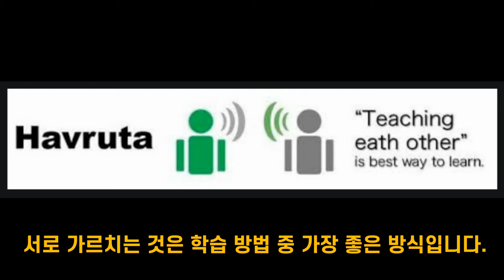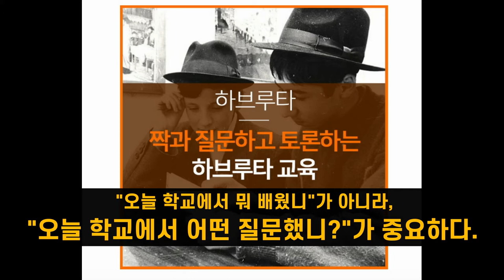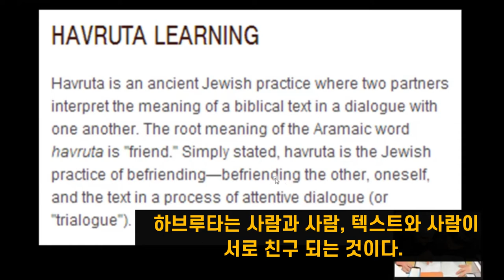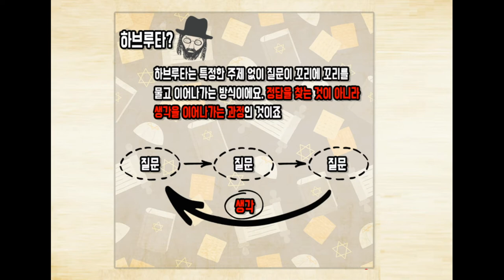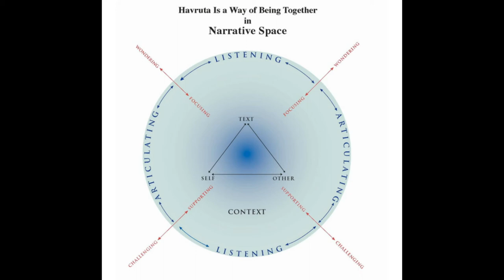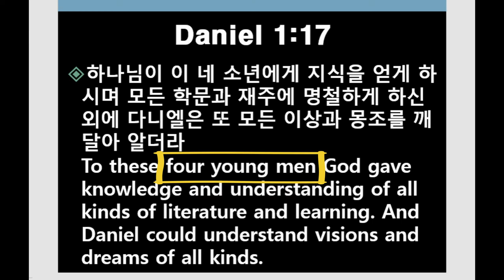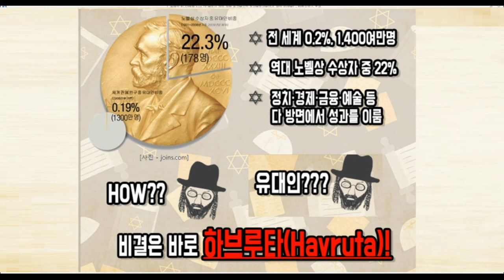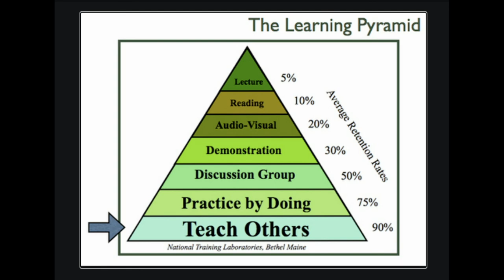9. 하브루타 HAVRUTA